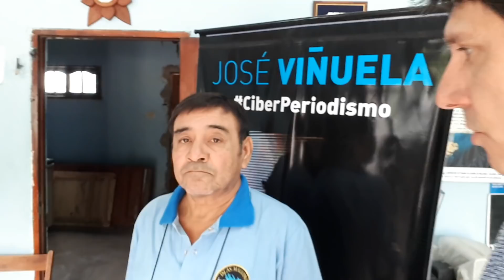Malvinas El Ejército Argentino, CONTRA NUESTROS PROPIOS SOLDADOS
El Ejército Argentino, CONTRA
NUESTROS PROPIOS SOLDADOS

EL MISMO EJÉRCITO que debía DEFENDER LA PATRIA, la PATRIA que estos PIBES de 18 años AMABAN.

Sus PROPIOS superiores, el HAMBRE y EL FRÍO, SE CONVIRTIERON EN EL ENEMIGO MÁS TEMIDO.

Enterrados HASTA EL CUELLO en el frío suelo de Malvinas, mientras arreciaban los bombardeos, ESTAQUEADOS, cual campaña del desierto.

TODO EL ODIO volcado hacia LOS SOLDADOS MÁS POBRES.

MALVINAS: La historia que NUNCA ESCUCHASTE.

Este es EL TESTIMONIO DE OSCAR TORRES, Regimiento de Infantería Nº 5, desplegado en Puerto Howard, en la Isla Gran Malvina.